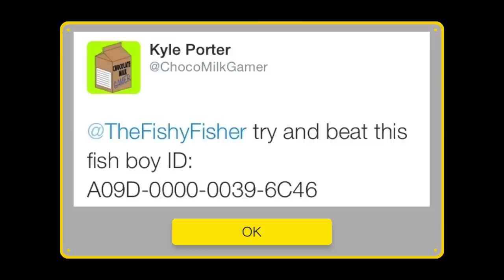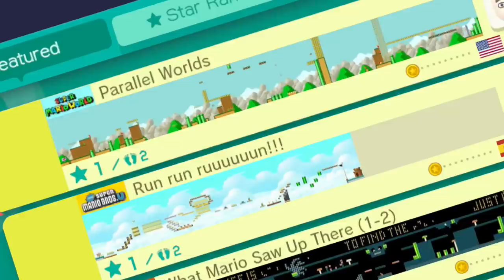5 Minute Super Mario Maker Challenge w/FishyFisher - Chocolate Milk Gamer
Today I'm joined by one of the greatest YouTuber's of all time (drum roll please), Fishy Fisher! In this episode, we partake in the 5 minute Super Mario Maker challenge. Basically we had 5 minutes to make a course, play our course, and then play each others courses. It was super fun!

Here's our course ID's:
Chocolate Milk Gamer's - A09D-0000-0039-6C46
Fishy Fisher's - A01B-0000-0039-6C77